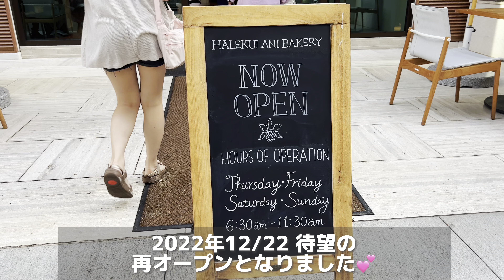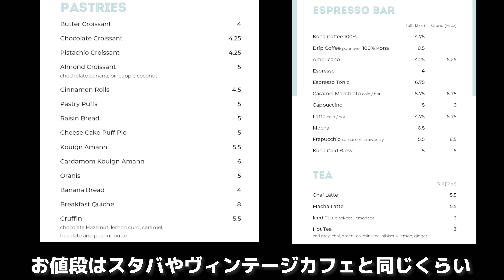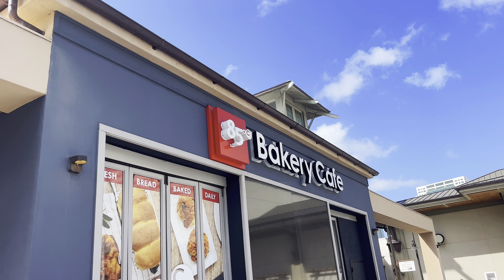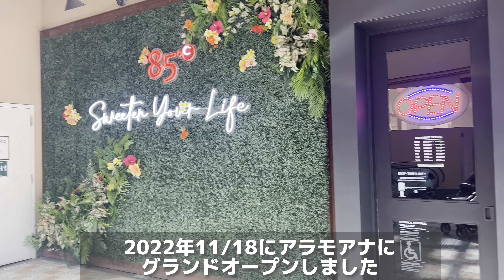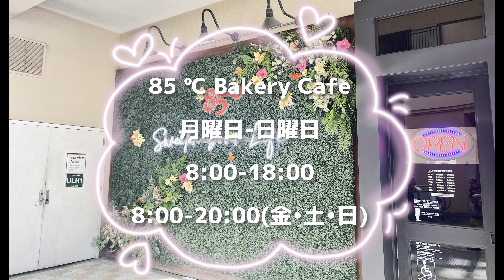【ハワイのベーカリー】ハワイは今ベーカリーブームって知ってた？新オープン情報３選☆☆～２０２３～ハワイ ハワイ旅行 最新映像 高画質（英語字幕付)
3度の飯より大～好きなパン特集第２弾💛
といっても、ここ最近オープンしたベーカリーカフェのご紹介🍞☕
ハワイは今ベーカリーカフェが流行っているんですよ～
是非行ってみてくださいね～🌈
Mahalo♪

My favorite bread Special Part 2 💛
I would like to introduce a recently opened bakery cafe 🍞☕
Bakery cafes are popular in Hawaii now.
Please check it out 🌈
Mahalo ♪

ﾟ･*:.｡..｡.:*･ﾟﾟ･*:.｡..｡.:*･ﾟﾟ･*:.｡..｡.:*･ﾟﾟ･*:.｡..｡.:*･ﾟﾟ･*:.｡..｡.:*･ﾟ･*:.｡..｡.:*･ﾟ
（訂正）

８５℃の営業時間が一部まちがっていました。
月曜日から木曜日が１８：００までです

【目次】

0:00  オープニングトーク（Opening Talk)
0:57   ハレクラニベーカリー（Halekulani Bakery)
3:40   J Noel ベーカリー カフェ＆ジェラート (JNoel Bakery Cafe & Gelato)
5:57   85 ℃  Bakery
7:18   STIX（Another Opening Store)
7:43   エンディング トーク（Ending Talk)
8:30   今週のハワ猫にゃんこ(This week's Hawa Neko Cat )

.:*ﾟ..:｡:..:*ﾟ:.｡:..:*ﾟ..:｡:..:*ﾟ:.｡:..:*ﾟ..:｡:..:*ﾟ:.｡:..:*ﾟ..:｡:..:*ﾟ:.｡:...:｡:..:*ﾟ:.｡:.

【ハワ猫ちゃんねる個別質問・お問合せ☆】

☆ﾟ+.　ﾟ+.☆☆ﾟ+.　ﾟ+.☆☆ﾟ+.　ﾟ+.☆☆ﾟ+.　ﾟ+.☆☆ﾟ+.　ﾟ+.☆